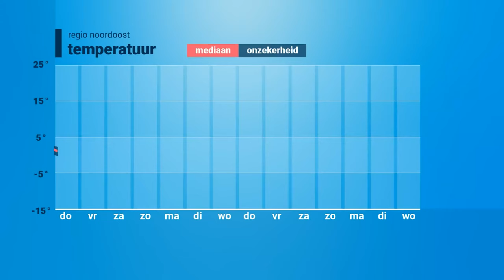Hoe maken wij gebruik van weermodellen zoals ECMWF en GFS?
In onze weerberichten wordt vaak verwezen naar allerlei verschillende weermodellen, zoals ECMWF, GFS, ICON of Harmonie. Hoe bepalen wij welke modellen er gebruikt moeten worden in welke weersituatie? Meteoroloog Michiel Severin vertelt er meer over!